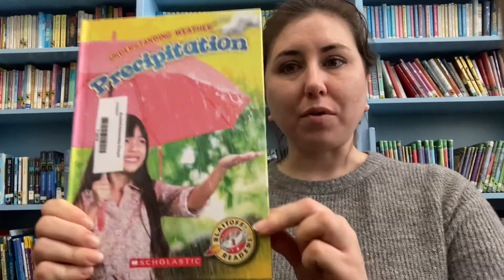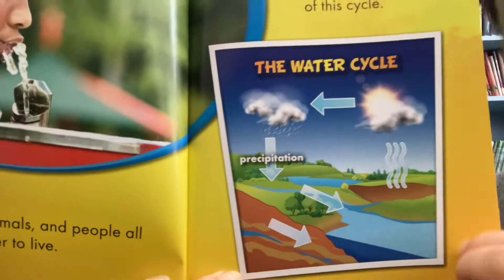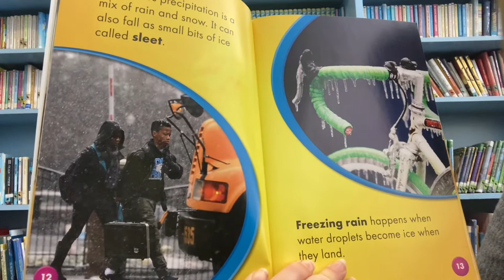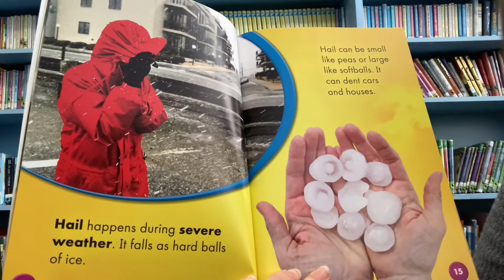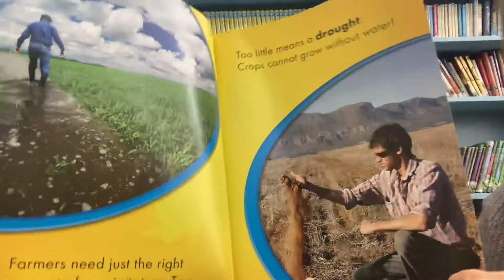Precipitation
By Kristen Schutz